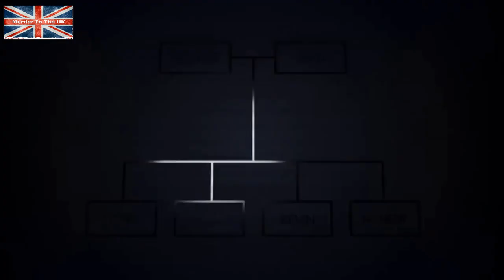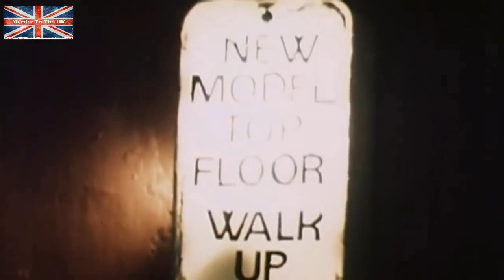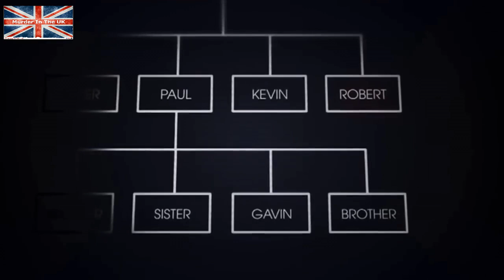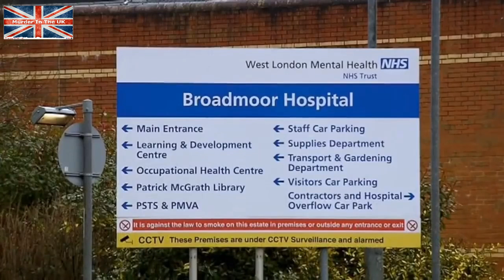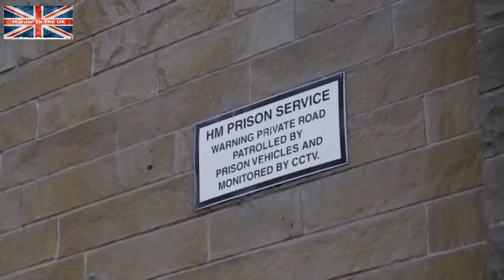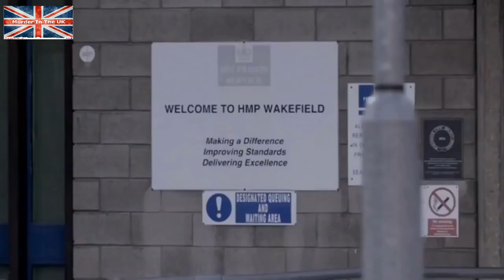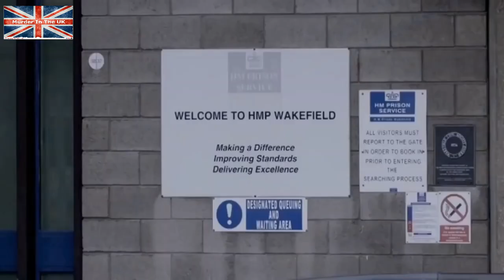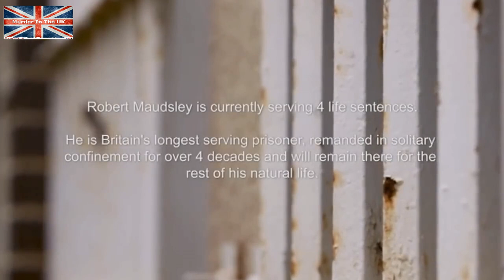🆕 Robert Maudsley │ Serial Killer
Robert Maudsley was sent to prison for one murder, while inside he killed again a further three times, thus he became a serial killer, WHILE in prison.
He is held at Wakefield prison, in a glass cage, similar to the one used in the film "The Silence Of the Lambs", Maudsley was held like this years before the film.

SOCIAL
👥Facebook: Murder in the UK